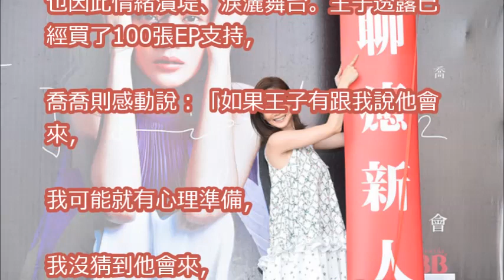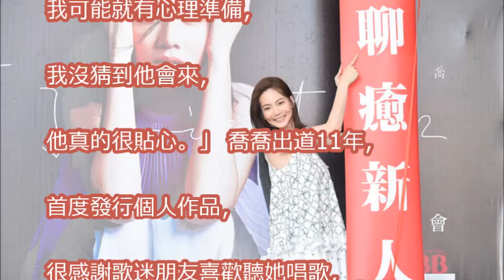直擊／王子藏身粉絲群全尖叫！ 曾之喬嚇傻哭慘了